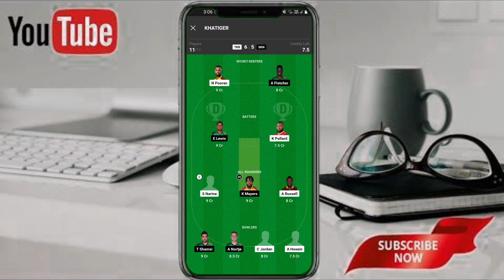CPL 2024 | 25th Match | St Kitts & Nevis Patriots vs Trinbago Knight Riders | Full Match Report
1.cpl 2024 tkr vs snp who will win
2.cpl 2024 tkr vs skn dream11 prediction
3.cpl 2024  st kitts and nevis patriots vs Trinbago Knight Riders pitch report
4.tkr vs snp cpl 3rd match preview
5.cpl 2024 tkr vs snp venue stats

st kitts vs trinbago cpl 2024 3rd match prediction
trinbago vs st kitts cpl 2024 3rd match prediction
st kitts and nevis patriots vs trinbago knight riders
st kitts and nevis patriots vs trinbago knight riders 2024 predction
st kitts and nevis patriots vs trinbago knight riders match prediction
st kitts and nevis patriots vs trinbago knight riders cpl 2024 prediction
st kitts and nevis patriots vs trinbago knight riders prediction today
3rd match st kitts and barbuda falcons vs trinbago nevus patriots
st kitts and barbudas falcons vs trinbago knight riders
st kitts and barbuda falcons
today cpl match prediction
cpl 2024 match prediction
cpl today prediction
cpl prediction today